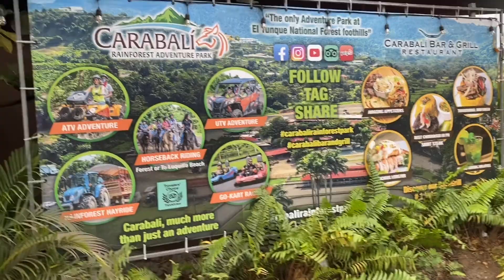Do you want a ride vlog puertorico 🚘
Come let’s
Continue exploring the island for 🇵🇷 but now we have a car 🚘 I going to be your driver.